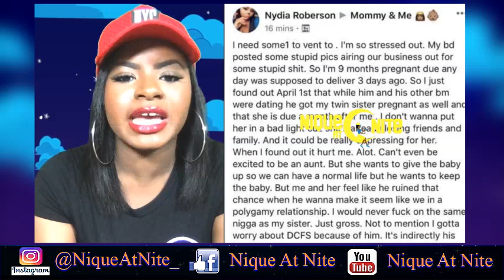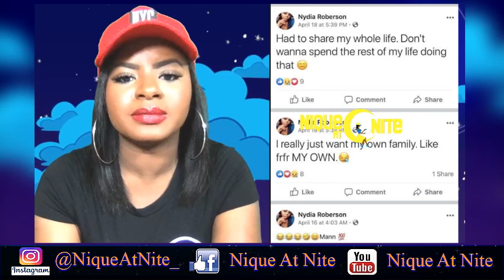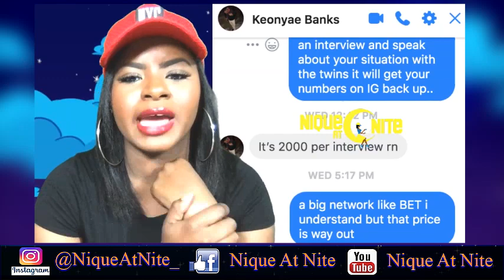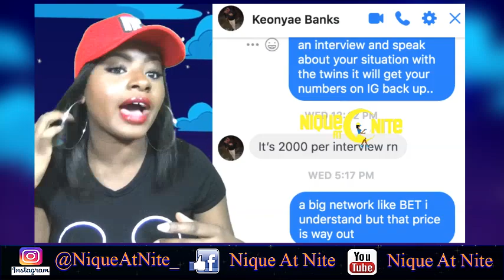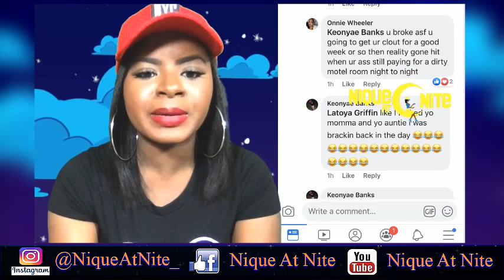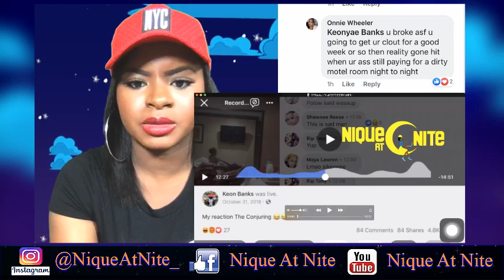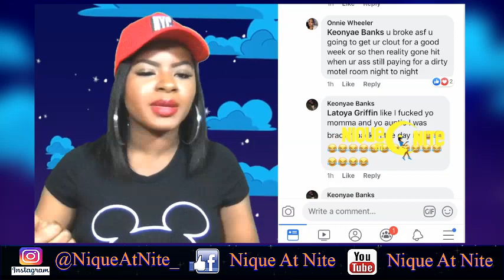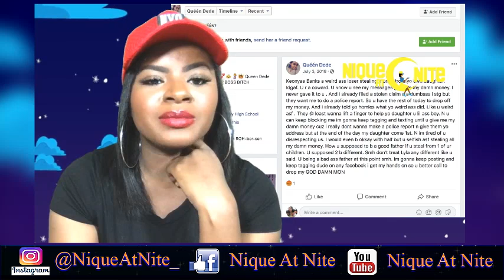Man gets Twin sisters pregnant